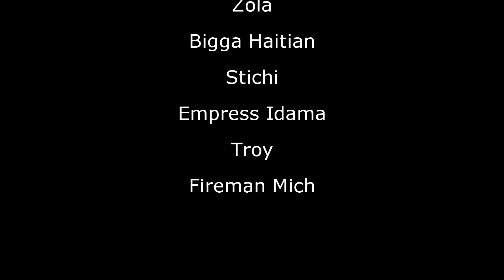Allan Kerfew Time Is The Master (Official Music Video )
Dir & Shot By Blaza Visionz